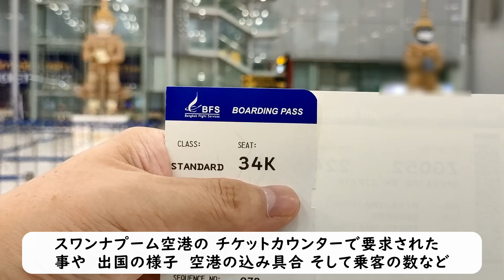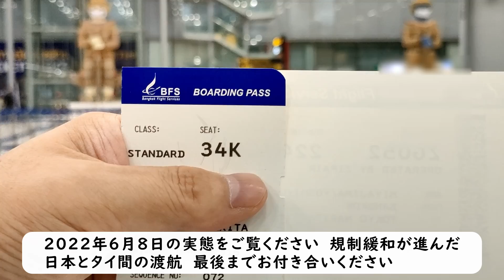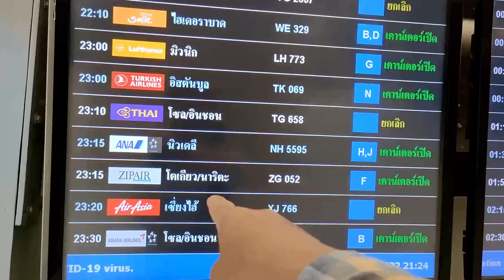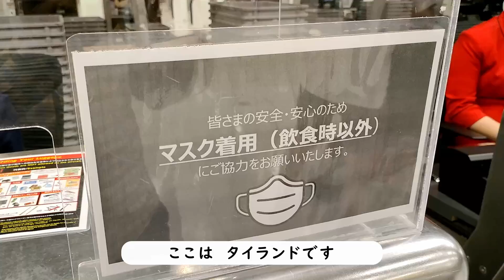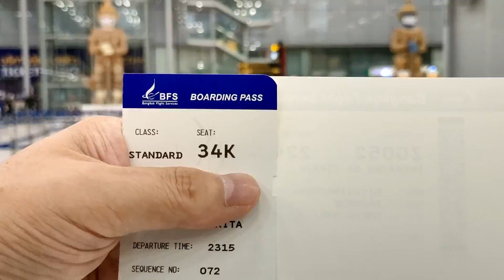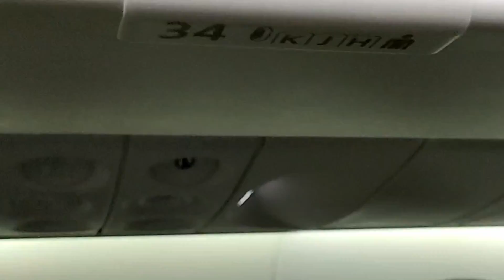6月になり 更に混み始めた空港からタイ出国【ジップエアで一時帰国】 2022年6月8日 バンザイ大家の毎月帰国とお仕事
参考YouTube
【2022年6月9日】どれぐらい簡素化されたのか ファストパスで入国
【成田入国の実態】　2022年6月9日 バンザイ大家の毎月帰国とお仕事

飛行機を降りて入国 電車で自宅へ

【検疫 税関】あまりにも差がありすぎるタイと日本　成田入国で絶望

それに加えて、バイク（150ccのスクーター）に乗って行く、バンコクのおすすめ激安グルメや、話題の名店。ガイドブックには載っていないスポットや日頃お世話になっている馴染みの場所などを動画で紹介できればと思います。